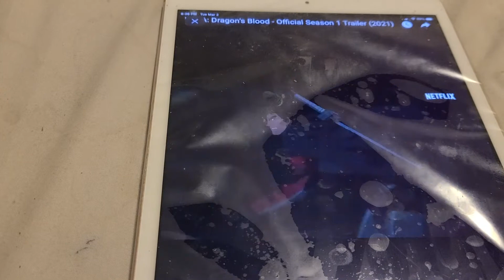DOTA DRAGONS 🐉 BLOOD TRAILER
wow cool anime